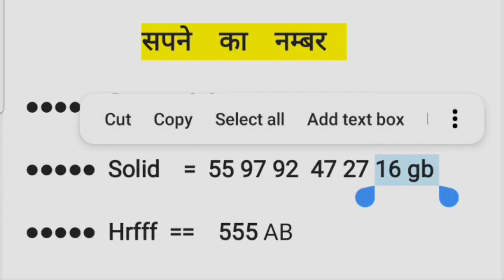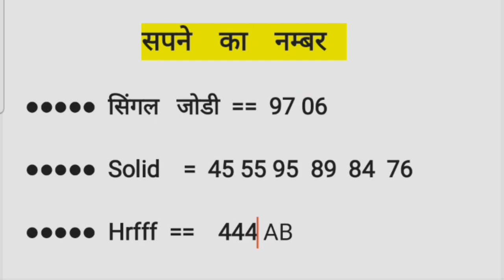Gaziabad 60 gali 97 single pass